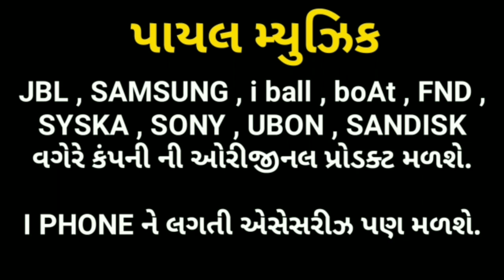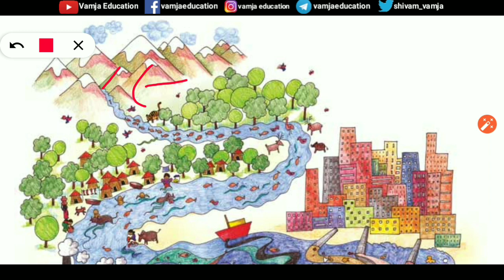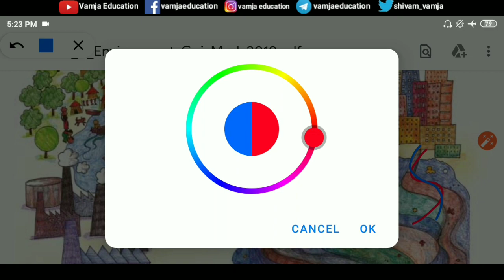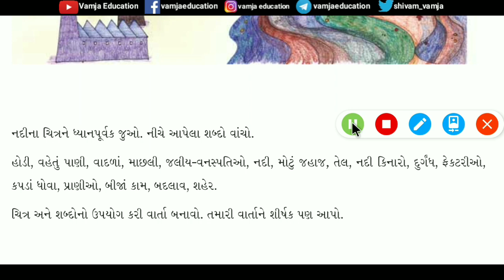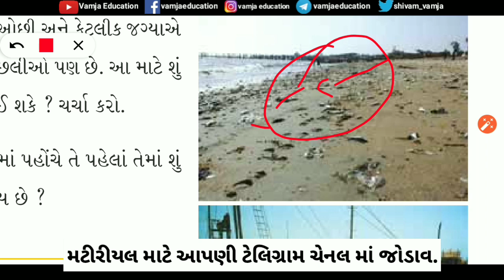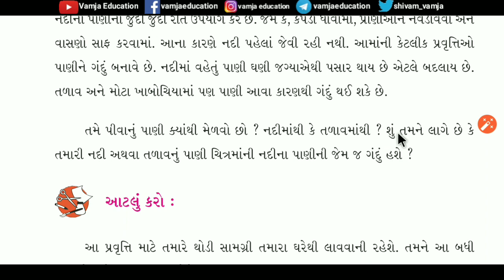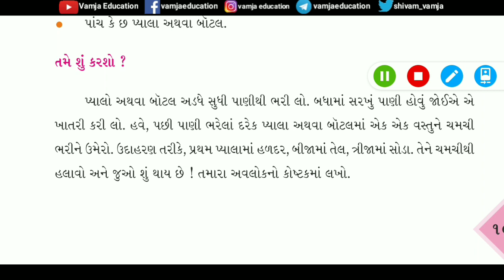std 4 aaspaas chapter 13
Your Query -
1) standard 4 aaspas
2) std 4 aaspas
3) ધોરણ ૪ આસપાસ
4) Std 4 aaspaas ch 13
5) tat,tetexam
6) new ncert course
7) gseb
8) Std 4 paryavaran ch 13
9) Std 4 aaspaas sem 2
10) Std 4 sem 2
11) nadini safare
12) નદીની સફરે